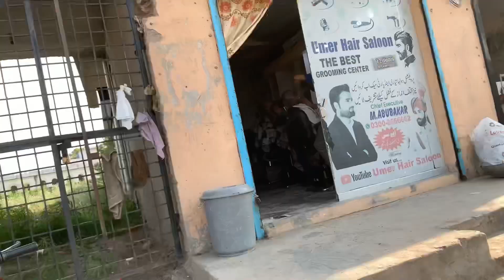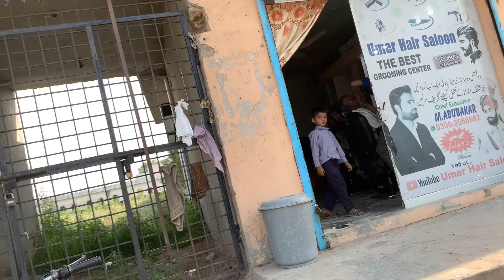German Shepherd Puppy Ki Death Ho Gayi 😢